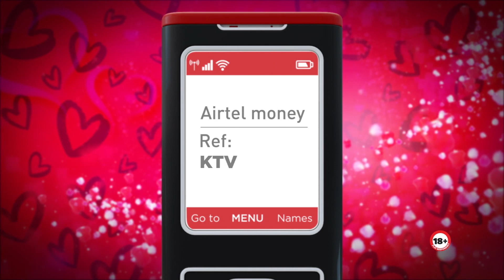Geoffrey Njenga ''This is a Fair Game''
Lotto Valentines DABO DABO is here
Mon-Tue-Thur-Fri - 5K [for 20people] + 100K jackpot - For you and your Valentine
Wed - Sat - 1M
Sun - 10K [for 10 people] - For you and your Valentine
15th & 29th Feb - 1M - For you and your Valentine
CHEZA LOTTO and Win big